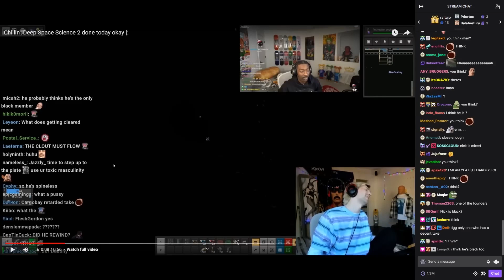xQc Responds to Mizkif and Bruce OTK Drama...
Taken From Twitch xQc Stream about OTK

 This clip may include Ludwig or someone like Pokimane who is a Twitch streamer. I upload Twitch Clips like Mizkif on this channel. Here are some popular streamers: Emiru, Mizkif and otk. They are part of OfflineTV. Pokimane once reacted to Mizkif reacts. xqc really likes  penguinz_0, also known as moistcritikal on stream. xqc never does asmr, but gets into lots of drama with Emiru.